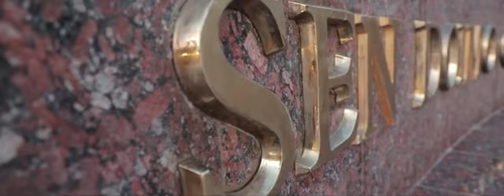"ХОТИРА ВА ҚАДРЛАШ КУНИ" га бағишланган тантаналар Термиз шаҳрида.